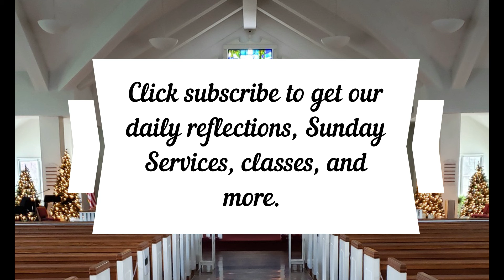Sermons from St George's III Advent December 12, 2021